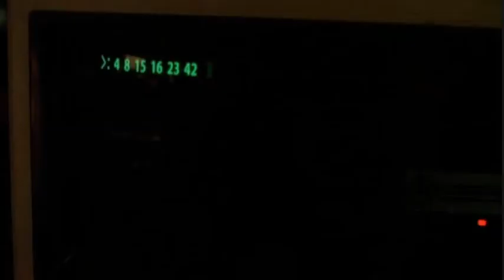LOST "Season 1 to 6"